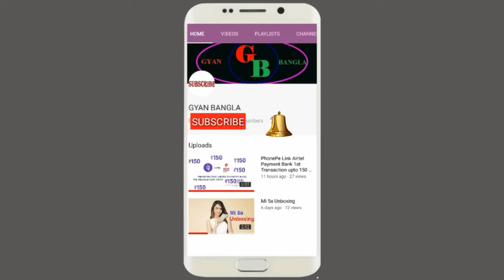Mi Max 2 Unboxing.